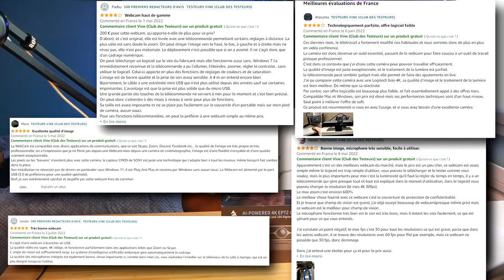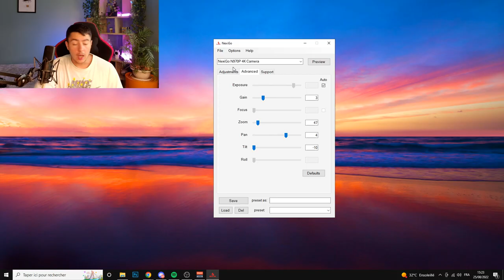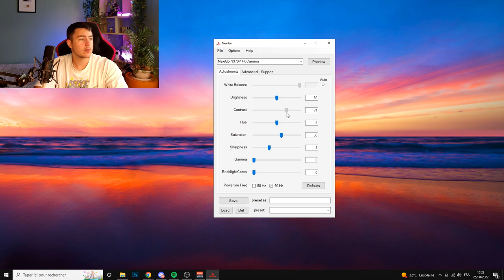NexiGo N970P - La meilleure Webcam 4K pour 200€ ?!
Bonjour à tous, aujourd'hui on se retrouve pour tester la Webcam NexiGo N970P qui fait de la 4K 30 fps ! J'ai été choqué de la qualité et de la facilité d'installation. La télécommande est un très bon point positif et est très pratique !

Produit de la vidéo:
• NexiGo N970P